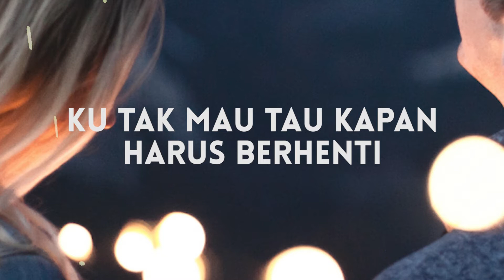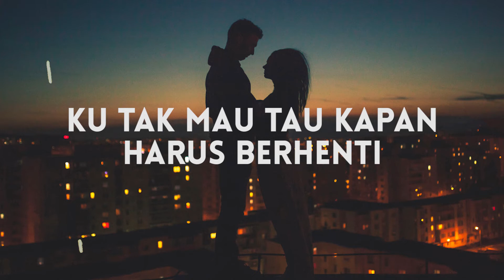Denganmu - Agodix (Lirik Lagu)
Video: Denganmu - Agodix (Lirik Lagu)

Semoga bisa menjadi teman karaokean bersama teman keluarga atau kerabat lainnya ❤

kalau kalian punya lagu yang pengen dibuatin video lirik lagu dan terjemahannya  tinggalin comment ya di kolom komentar

Judul Lagu - Denganmu
Penyanyi - Agodix

Lyrics:

Memandang wajahmu
Membuatku terpaku
Indahnya matamu
Mengalihkanku

Tak menentu arah
Pikirku melayang
Tak ingin yang lain
Hanya kamu

Apakah aku bisa
Memilikimu seutuhnya
Kamu yang ku mau

Denganmu
Serasa melintasi waktu
Menyebrangi lautan biru
Ku tak mau tau kapan harus berhenti

Sesampainya
Tak peduli kapan kah itu
Yang ku mau hanya denganmu
Kuingin dirimu kasih
Kungin dirimu

Denganmu
Serasa melintasi waktu
Menyebrangi lautan biru

Sesampainya
Kuingin dirimu kasih

Denganmu
Serasa melintasi waktu
Menyebrangi lautan biru

Denganmu
Kuingin dirimu
Yang kumau hanya kamu

CP : 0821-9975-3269 (Dix Music Entertainment)

🚫 None of these images, music & video clips were created/owned by us/this channel.

🚫 If you are an artist/organization that believes videos are copyrighted, please do not remove them.
which I will take down immediately.

Since we use copyright-protected music, ads are placed by YouTube automatically to generate revenue for the license holders of the music.

Please support your fav artist by buying their original album content